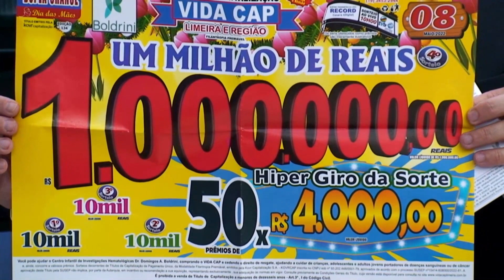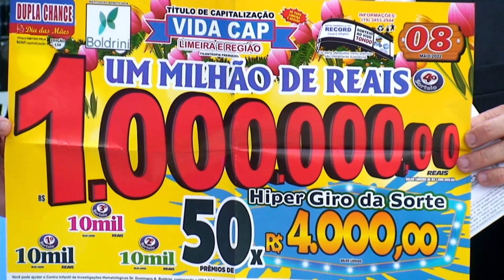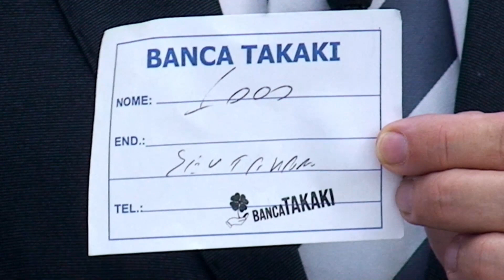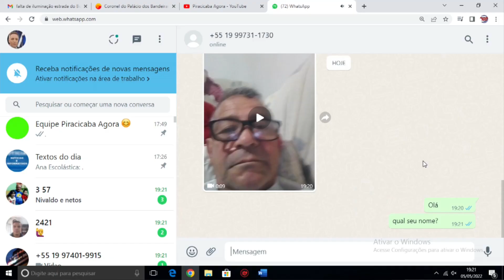Banca Takaki 05 05 22